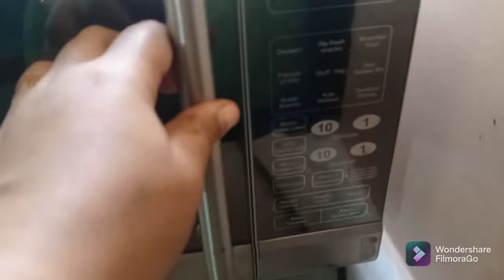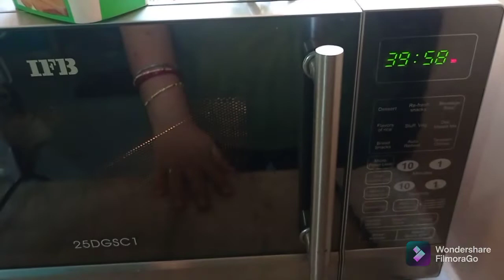Eggless Banana chocolate cake, Step by step Eggless Banana chocolate cake recipe